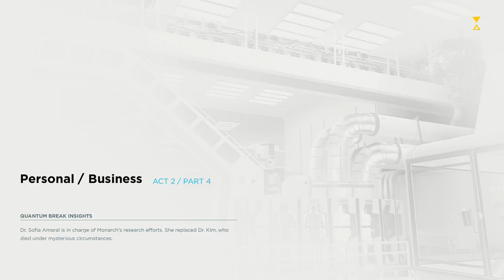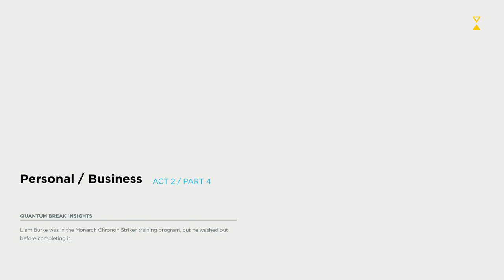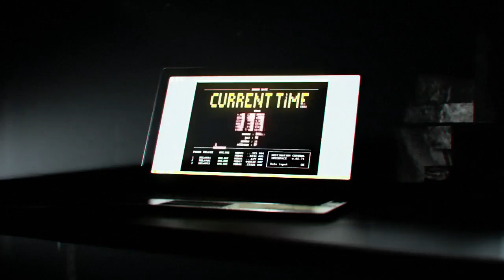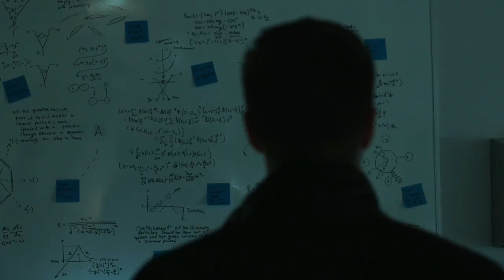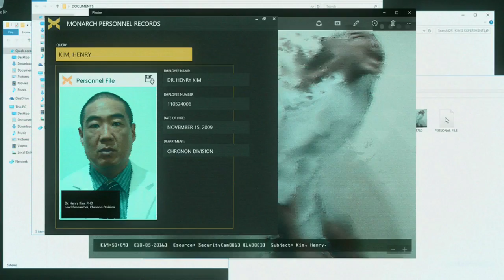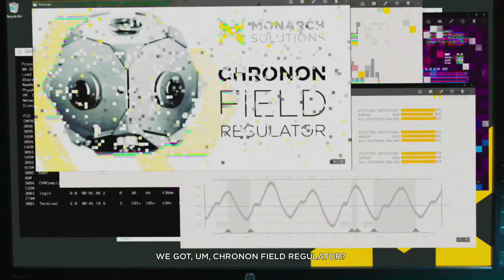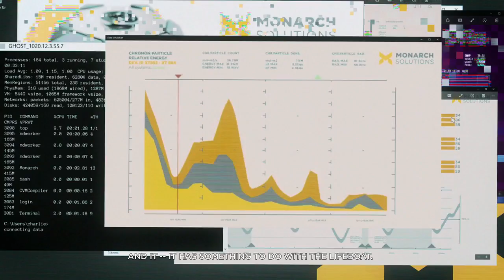Quantum Break - Part 10: Necessary Sacrifice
Act 2 Junction - Business/Personal
Episode 2 - Prisoner